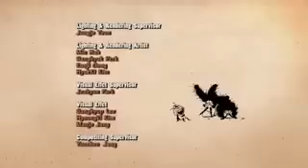Larva Hair Growth Solution